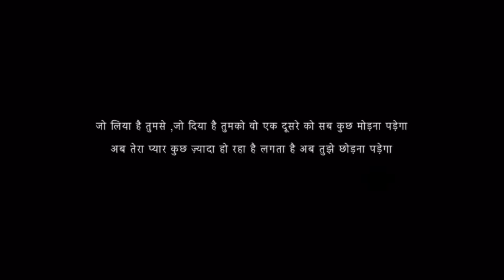Cinematic video feature’s :- Akshay Bhawsar ✨